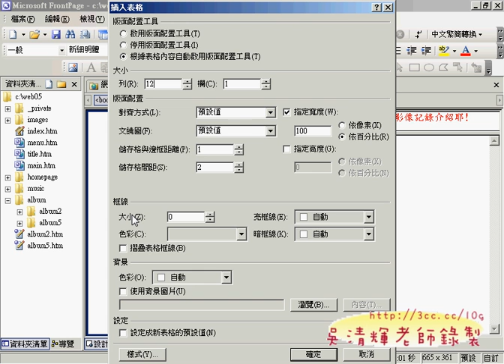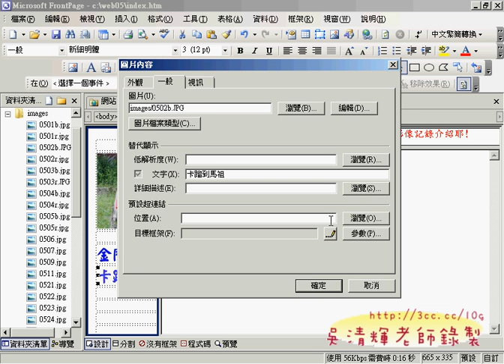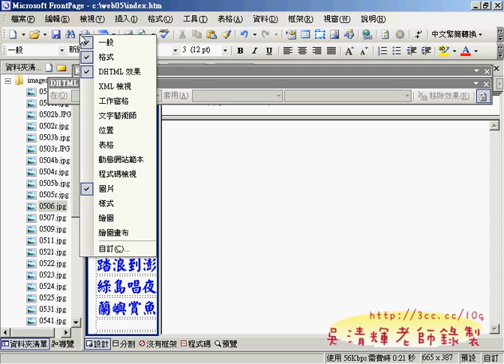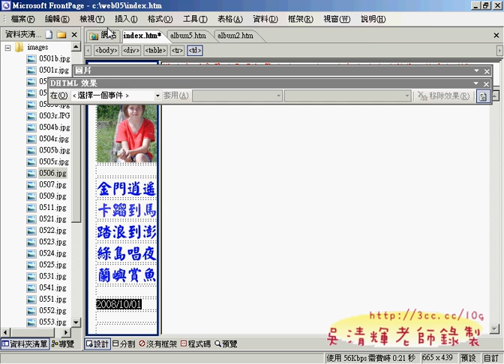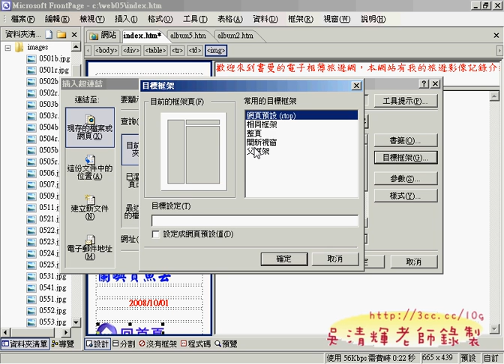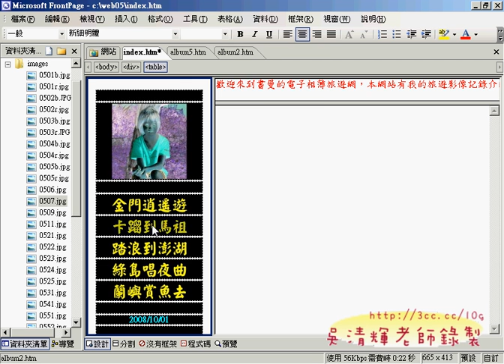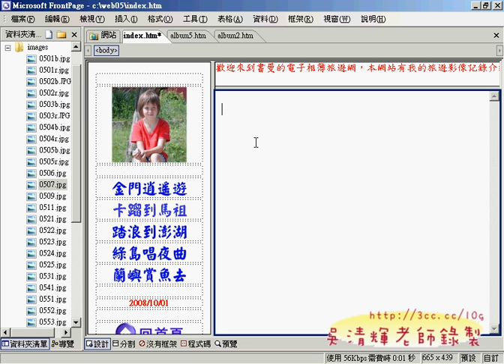33首頁(丙級網頁 吳老師提供).avi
分享網頁設計丙級影音教學

第一類：
校園社團介紹網 960301、960306：
1.開新網站2.框架頁3.新增資料夾4.新增網頁5.匯入素材6.Title網頁7.Menu網頁8.Main
網頁9.gutar_history網頁10.gutar_event網頁11.gutar_learning網頁12.影像處理：社團介紹13.影像處理：校長玉照合成14加入圖片到網頁
第二類：
運動廣場連結網 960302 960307：
1.開新網站2.框架頁3.新增資料夾4.新增網頁5.匯入素材6.Title網頁7.Menu網頁8.SFM1~4網頁9.Message網頁10.Title動畫

第三類：
國家公園介紹網 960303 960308：
1.開新網站2.框架頁3.新增資料夾4.新增網頁5.匯入素材6.Title網頁7.Menu網頁8.Menu動畫9.Main網頁10.aabb&amp;cc&amp;dd網頁

第四類：
網路行銷購物網 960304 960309：
1.開新網站2.框架頁3.新增資料夾4.新增網頁5.匯入素材6.Title網頁7.Main網頁8.BOTTOM網頁9.condition12網頁10.company&amp;message網頁

第五類：
電子相簿旅遊網 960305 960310：
1.開新網站2.框架頁3.新增資料夾4.新增網頁5.匯入素材6.index 網頁7.影像處理：Main網頁8.Menu動畫9.ALBUM2

電腦證照,乙級軟體應用,丙級軟體應用,丙級軟體設計,丙級網頁設計,丙級硬體裝修,免費影音,下載,吳清輝老師,線上教學